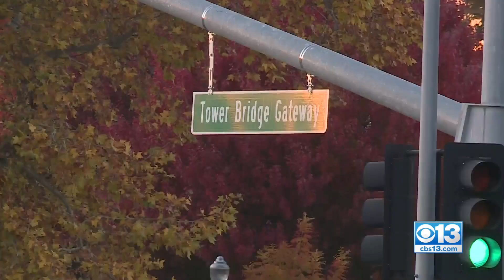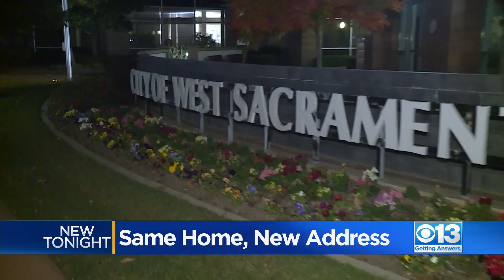West Sacramento street renamed after former mayor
A prominent West Sacramento street is getting a new name, and some people who live on it say the new name is a nuisance for them. Now, more than a hundred people who live there will have to change their addresses.